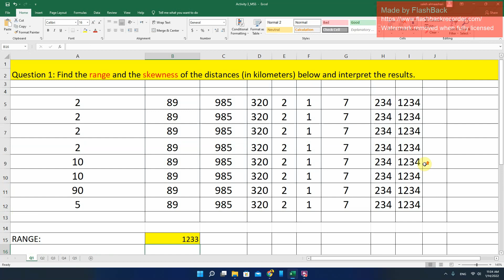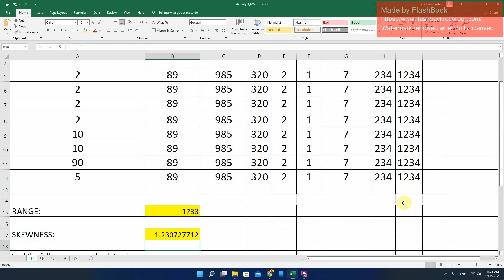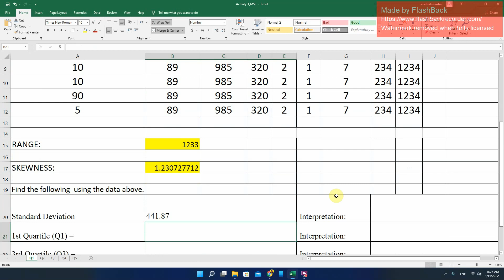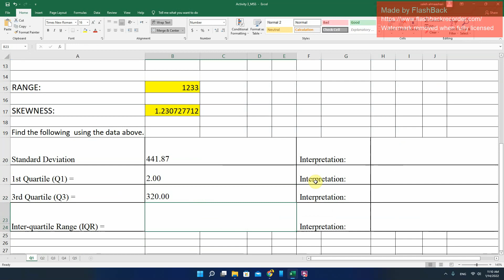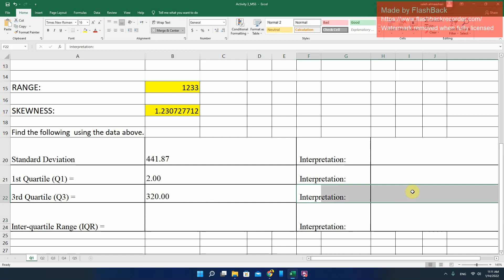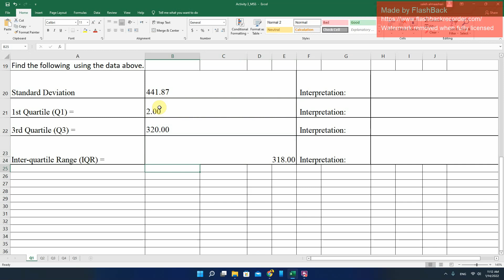Activity 3 QUSTION 1